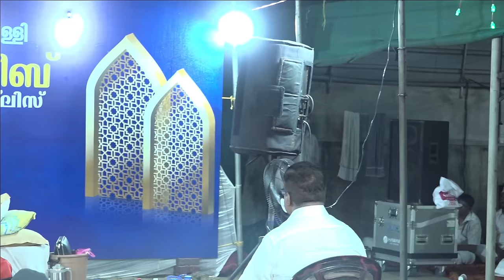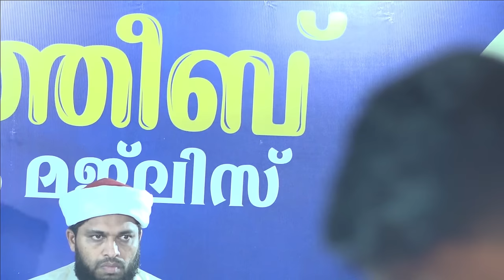ഉസ്താദിൻറെ വാടാനപ്പള്ളിൽ നടന്ന പ്രഭാഷണം | safuvan Saqafi pathappiriyam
Assalamualaikum,
Welcome to Voice of Safuvan Saqafi Pathappiriyam , Now get a wide range of Islamic knowledge through our channel .This channel is made for you to understand Islam. We hope this will be helpful and we pray that may Allah(swt) bless us all.

Topic :-
Speech By :- Safuvan Saqafi Pathappiriyam

ഇസ്ലാമിക അറിവുകൾ ഒറ്റ ക്ലിക്കിൽ ലഭിക്കാൻ ഞങ്ങളുടെ ചാനൽ സബ്സ്ക്രൈബ് ചെയ്യുക

പുതുപുത്തൻ ഇസ്ലാമിക് പ്രോഗ്രാമുകൾ ഇനി നിങ്ങളുടെ വിരൽത്തുമ്പിൽ.

❇️ To join our Whatsapp group  📲 :- 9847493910,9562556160

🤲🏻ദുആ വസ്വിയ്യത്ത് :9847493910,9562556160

🎙എല്ലാ ദിവസവും മഗ്‌രിബ് നിസ്കാര ശേഷം അറിവിൻ നിലാവ് ഓഫീസിൽ വെച്ച്  പതിനായിരങ്ങൾ പങ്കെടുക്കുന്ന ഉസ്താദിൻ്റെ അറിവിൻ നിലാവ് പ്രോഗ്രാം  നടക്കുന്നു.
🎙എല്ലാ വ്യാഴായ്ചയും സ്വലാത്ത് മജ്ലിസ് നടക്കുന്നു.

🎥അറിവിൻ നിലാവ് മജ്ലിസ് ഈ ചാനലിൽ ലൈവായി കാണാം.

മജ്ലിസിലേക്ക് സംഭാവന അയക്കാൻ google pay number :- 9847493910

അറിവിൻ നിലാവിലേക്കുള്ള നേർച്ചകളും സംഭാ വനകളും അയക്കാൻ

ARIVIN NILAV CHARITABLE TRUST
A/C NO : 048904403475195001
IFSC - CSBK0000489
CSB Bank Areacode Branch